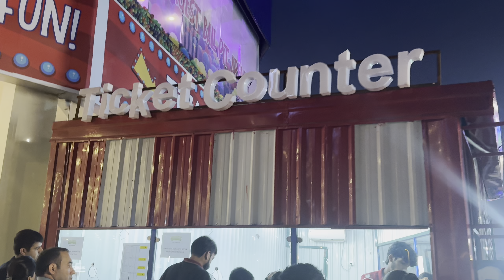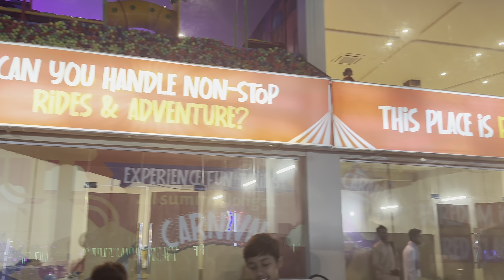🎡 Exploring Carnival Bahria Town Lahore | Rides, Fun & Family Adventure! 🎠 | Like Maha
🎡 Exploring Carnival Bahria Town Lahore | Rides, Fun & Family Adventure! 🎠

Description
Join Maha on an exciting adventure as she visits the 🎡 Carnival in Bahria Town, Lahore! This video showcases the vibrant and thrilling experience at one of the best family destinations in the area. Located next to ❄️ Winterland, the Carnival is packed with a variety of rides, games, and fun activities suitable for kids and adults alike.

Maha takes you on a complete tour, sharing her experiences on different rides, from 🎢 roller coasters to 🎠 merry-go-rounds. She also explores the colorful stalls, enjoys delicious carnival snacks, and interacts with the friendly staff. Whether you are a part of the Bahria community or planning a visit from outside, this place promises an unforgettable day of fun and excitement.

Discover why the 🎡 Carnival in Bahria Town is a must-visit spot for families looking for entertainment and joy.

Highlights in this video:
- 🎢 Maha's thrilling rides and fun activities
- 🍿 Delicious carnival snacks and food stalls
- 🎯 Interactive games and attractions
- 📌 Tips for families visiting the Carnival

Plan your visit to the 🎡 Carnival in Bahria Town, Lahore, and enjoy a day full of laughter and fun!